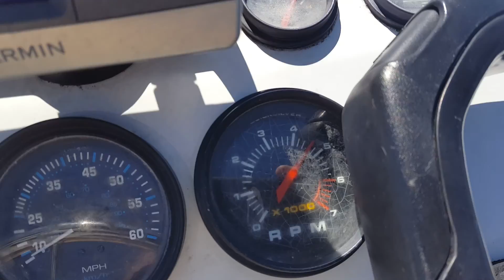Used 1994 Hewes Redfisher 18 for sale in Seminole Florida 33772